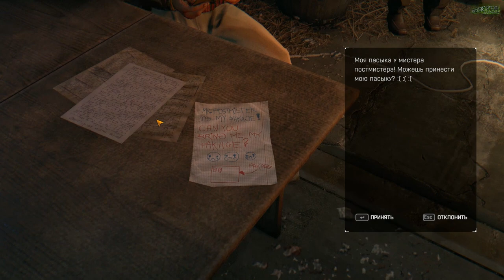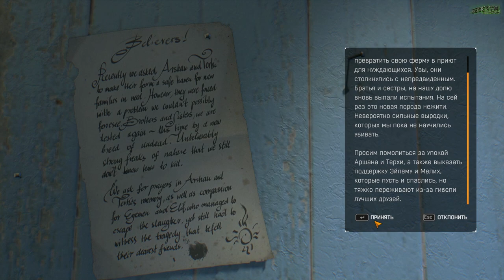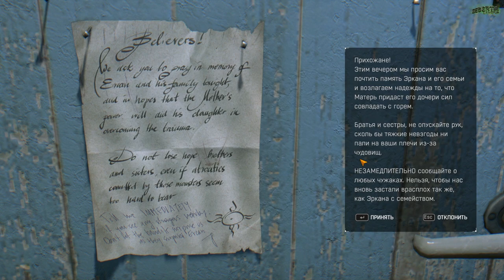Dying Light: The Following | Серия 5 - "И Плакали Камни..." (Co-op прохождение)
Вас ждет - Dying Light: The Following | Серия 5 - "И Плакали Камни..." (Co-op прохождение)
В городе произошла вспышка неизвестного вируса, что повлекло за собой мгновенное заражение населения. Кайл Крейн, оперативник под прикрытием, попадает в Харран с некой миссией. Он оказывается посреди самой настоящей войны... Но теперь... Кармагедон возвращается...
И он несет смерть всем встреченным нами Зомби. Да будет Свет огненных глаз, да будет Рев железного зверя, да будет Армагеддон...